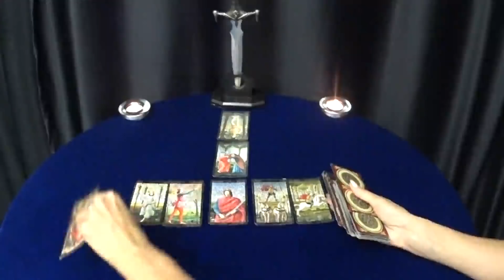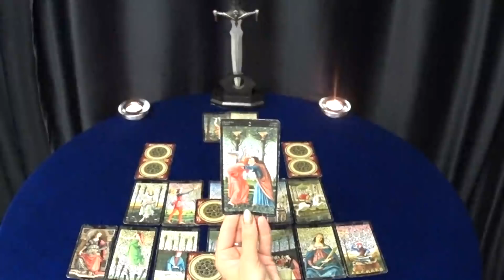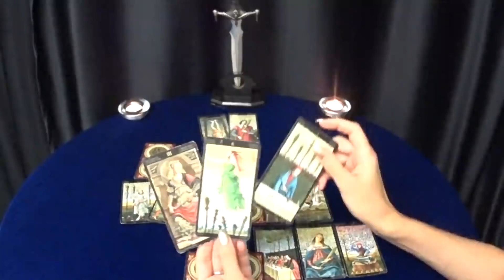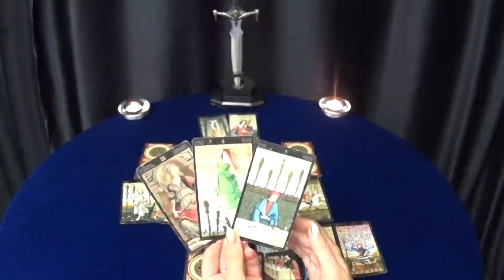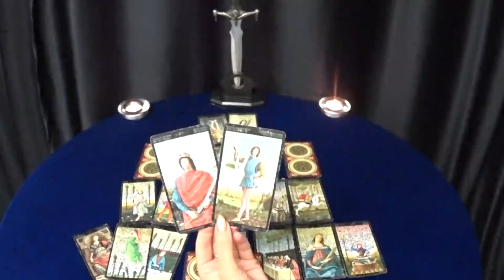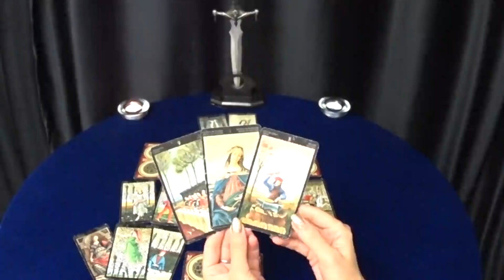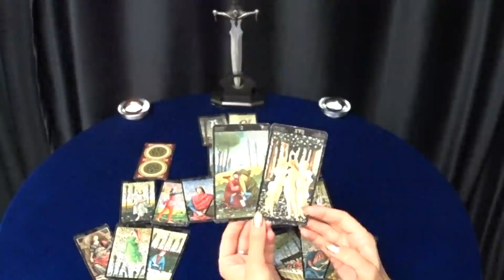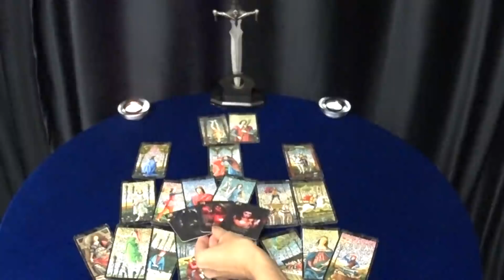ГОРОСКОП ВЕСЫ С 24 ПО 30 АВГУСТА НА НЕДЕЛЮ.2020